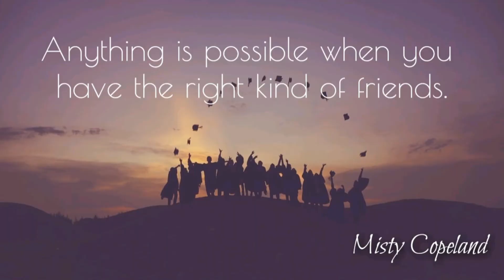Dimune nu bizin eviter | Rajveer | Selflove